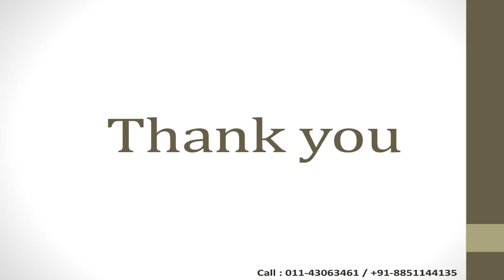Best Software Development company in Delhi | Green Web Technologies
Green Web Technologies is a worldwide IT development and consulting organization with around 100+ serving customers. We offer state of the art programming advancement benefits by joining our long stretches of space understanding, proficient aptitude and extensive information of the most recent industry patterns and business-driven models.

Company’s Address- A-7, Naraina Industrial Area, Phase – 1, New Delhi